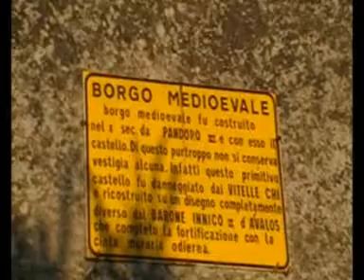2) Vairano Patenora Panoramica Agosto 09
2) Vairano Patenora Panoramica Agosto 09